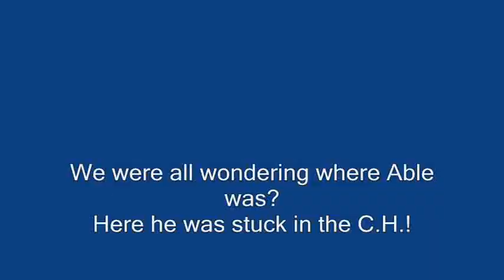A game of cat and mouse 4-6-08 Part 3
Here's part 3 from 04-06-08
A game of cat and mouse, Rick (fast)takes off in the blue tarp trail and says we cant catch him, we give him a 1 minute 11 second lead, Able is sandwiched in between as a slower blocker, this was a lot of fun.